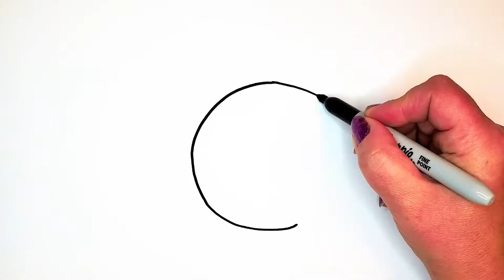How to Draw and Color Space Using Paint for Kids| Bolalar uchun joyni qanday chizish va rang berish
Hello friends😊
How to Draw and Color Space Using Paint for Kids!✨
Happy watching 😊😍